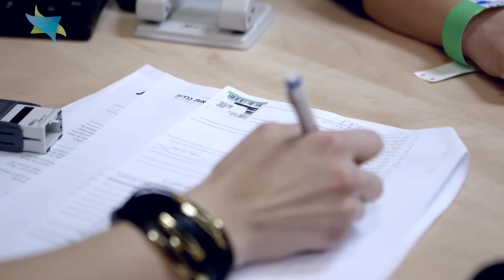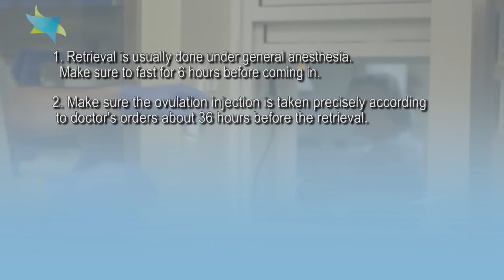Ovum retrieval procedure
A detailed description of the ovum (egg) retrieval procedure, performed under general anesthesia, and the procedure of obtaining sperm until the egg and sperm are transferred to the lab.